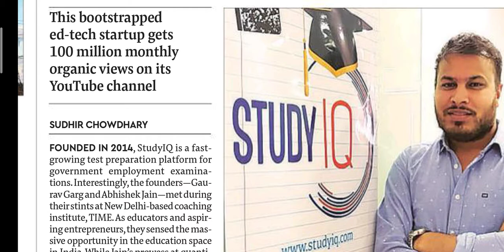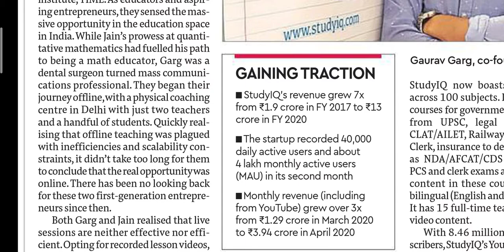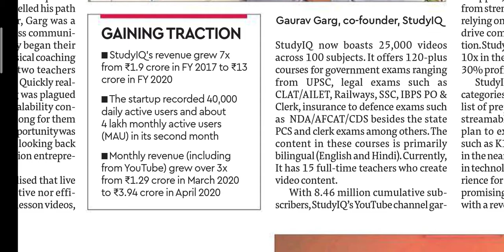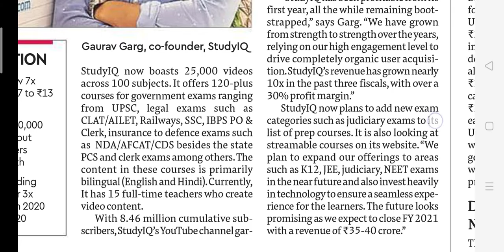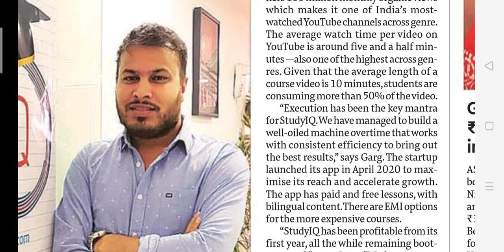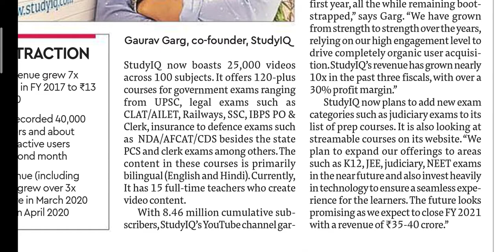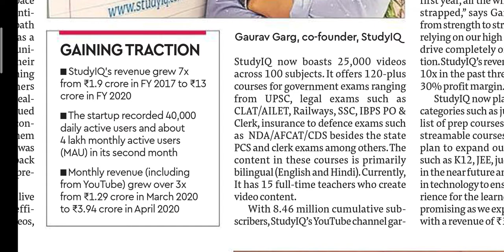Case study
Study iq